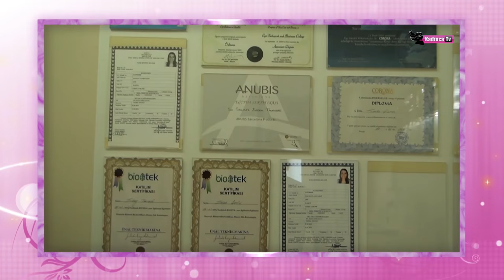Esa Derm [KadincaTv.com]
Esa Derm [KadicaTv.com]

2014 yılında Solmaz TANRIVERDİ tarafından kurulan ESADERM Estetik & Güzellik, Şişli'de hizmet vermeye devam etmektedir.